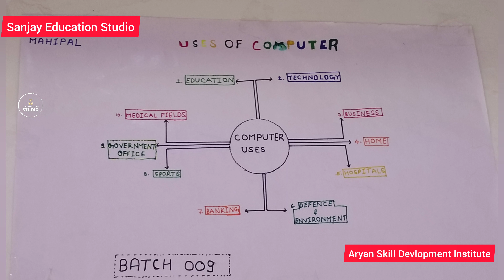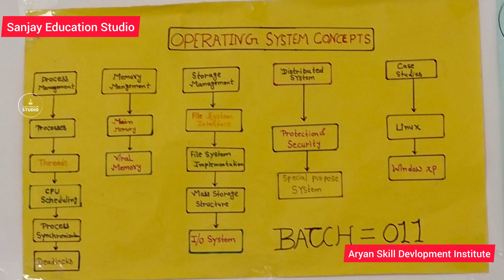Data Entry Operator Diagram Poster Compitition